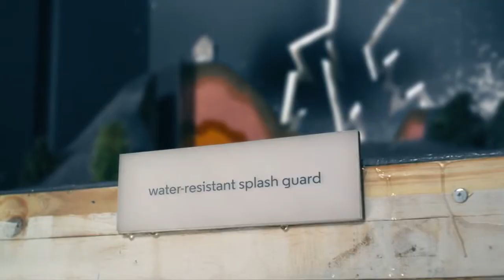Motorola - Introducing Moto E (1st Gen)